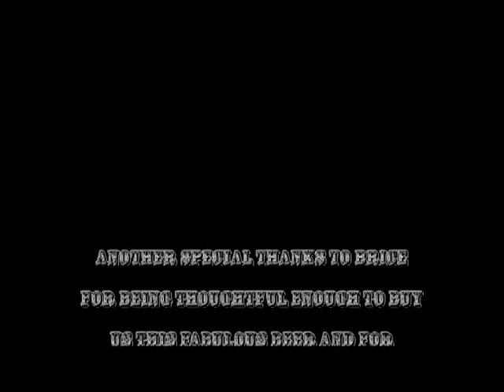Sink The Bismark (Brice Edition)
$130 dollar bottle, 41% a/v.
I thought a little justice should be done to our night of the big opening. Enjoy.